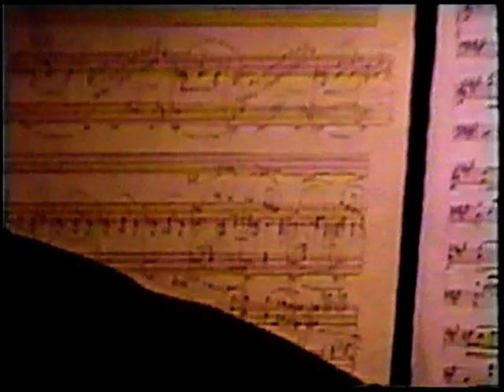Гастроли во Францию 2000 год